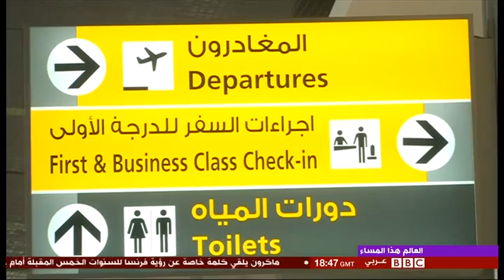العالم هذا المساء الموصل نقاش خاص قطر السعودية تبعات الأزمة اقتصاديا